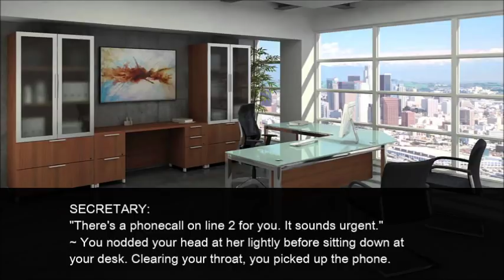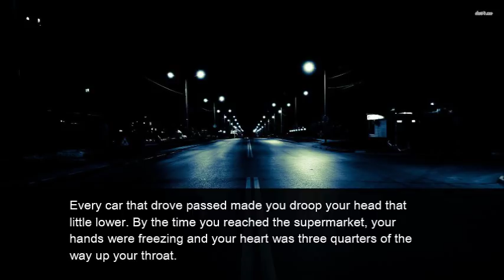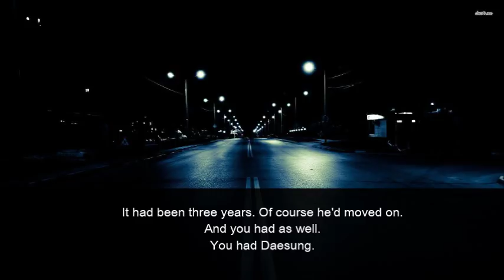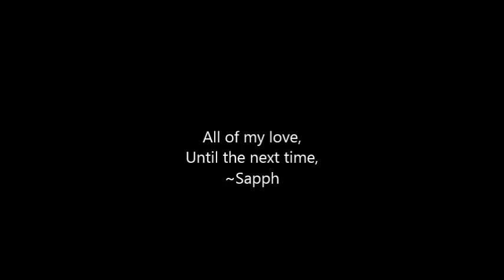Between Two Brothers: Season 2: (Jungkook/21+/FF)[ Mini-Series] Episode 1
Hey guys!
Thank you so much for 4K subscribers! I love you guys.
Sapph